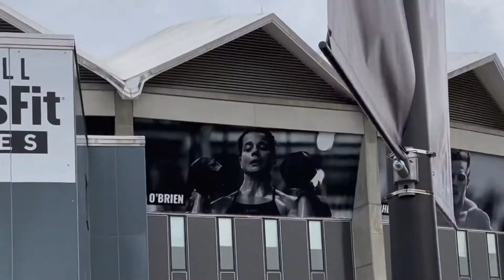CrossFit the Ville, Alisha's Story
Alisha's trip to the 2021 No Bull CrossFit Games as an Adaptive Athlete in the Neuromuscular Division